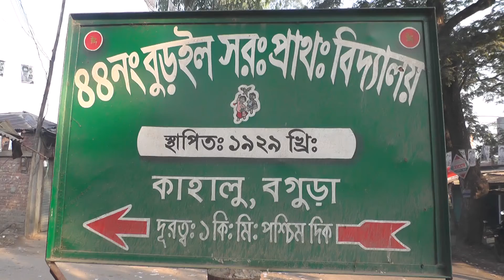বগুড়ায় প্রকাশ্যে এজেন্টদের বের করে দেয়ার হুমকি দেখুন